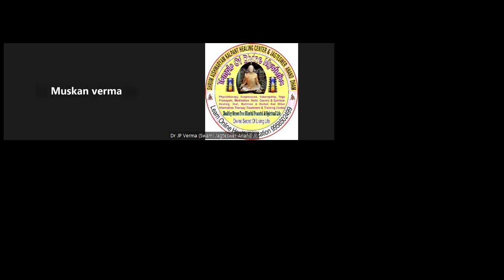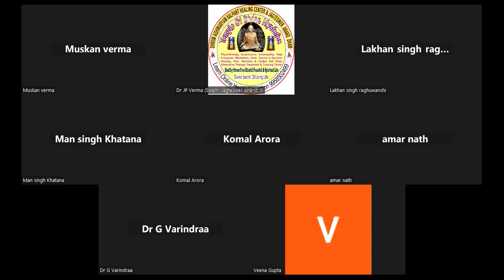मोक्ष का रहस्य 28 kalpant healing center & jagteswer anand dham muradnagar ghaziabad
Hi..
About This Video-:
मोक्ष का रहस्य 28 kalpant healing center & jagteswer anand dham muradnagar ghaziabad. Thank You So Much